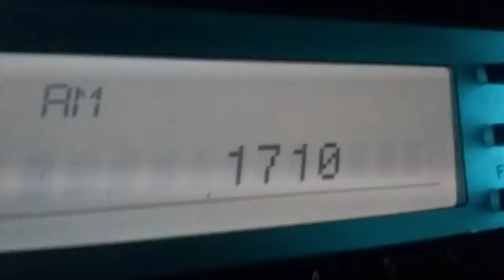Radio Pan De Vida Annapolis MD